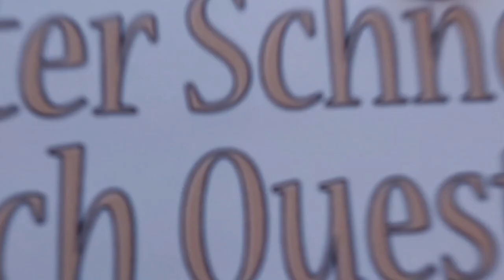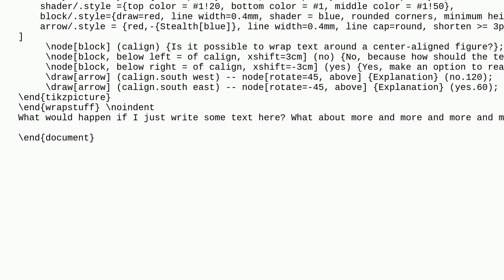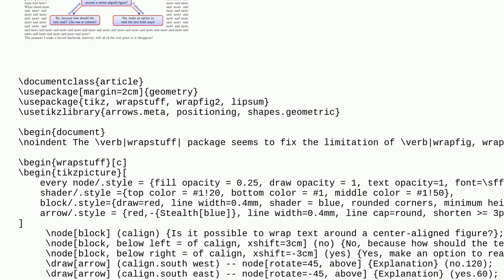Tex: Issue with forced linebreaks in the wrapstuff package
Issue with forced linebreaks in the wrapstuff package

A special thanks goes out to the community

  wrapstuff wrapfigure wrap wrapfig wrapfig2